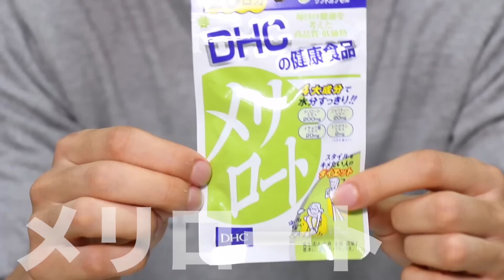サプリメントの中身の味が気になるんだけど。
はじめしゃちょー2